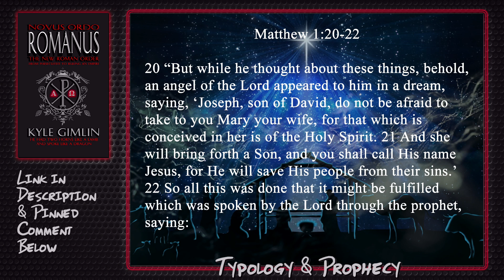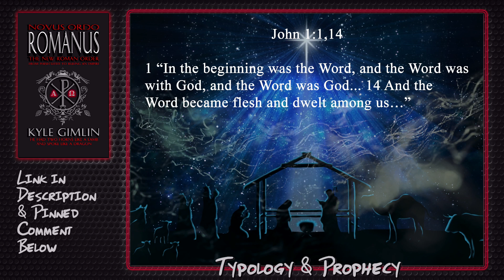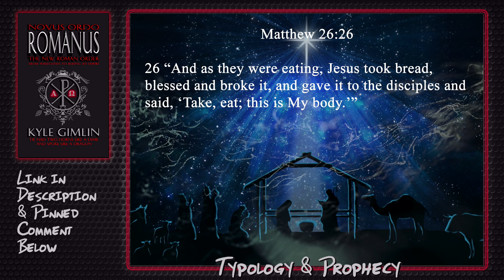How to Celebrate Christmas — BIBLICALLY [And Do So All Year Round]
The question is often asked, “should Christians celebrate Christmas?” Those who argue no, do so because of December 25th’s ties to paganism. However, in an ever increasingly godless and secular society — should we not continue to insist that the birth of Christ be uplifted as the reason why Christmas was ever celebrated in the first place? In this episode of Typology and Prophecy I’m going to share with you how to not only celebrate Christmas Biblically, but how to do so all year round.

My Books:
Novus Ordo Romanus
The Immortal Lie